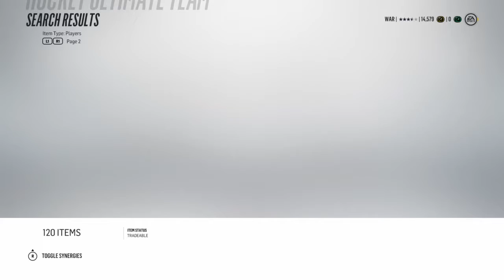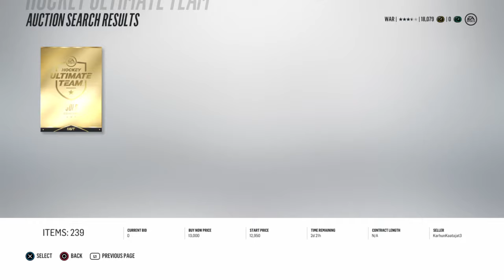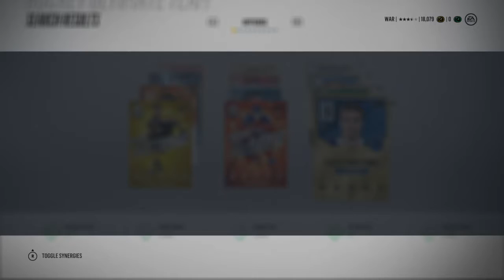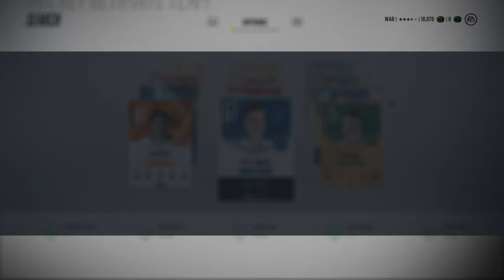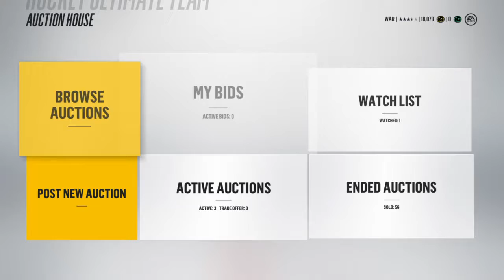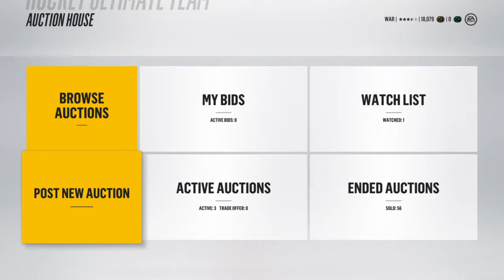NHL® 18 pack opening #2